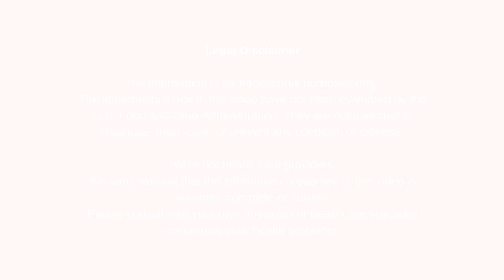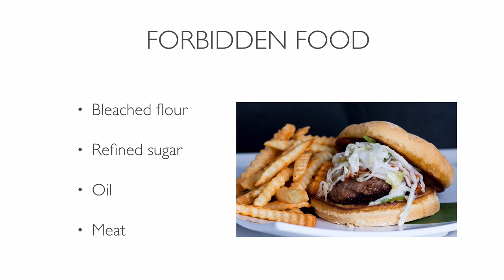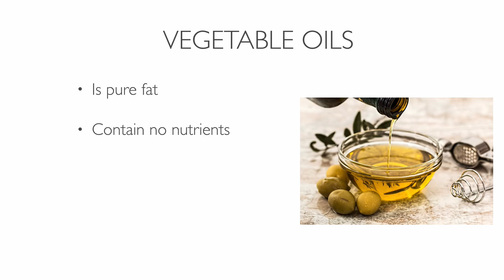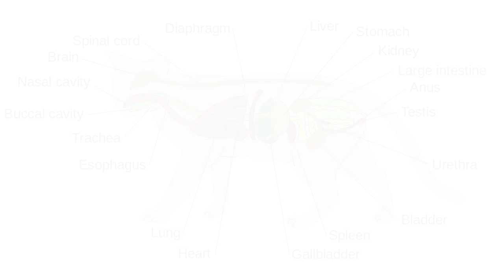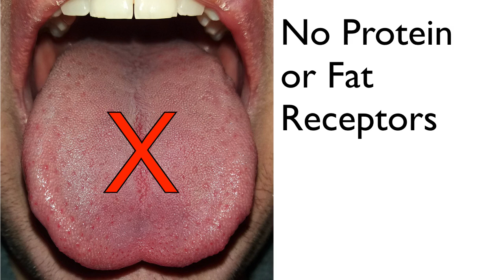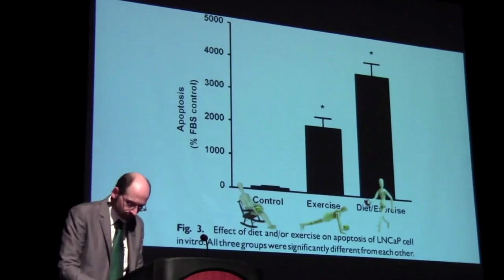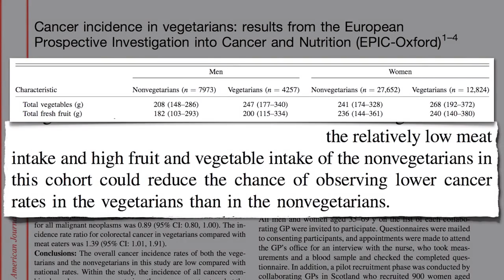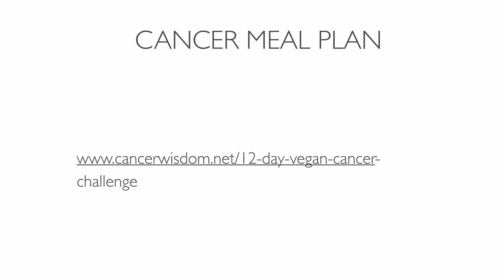Discover How To Defeat Cancer By Eating A Whole Food Plant-Based Diet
Eating a whole food low fat diet lowers your risk of getting cancer. Learn why you should ditch animal products and instead focus on whole plants if you want to defeat cancer.

Join the Free 12 Day Vegan Cancer Challenge Email Course and learn how to eat a healthy diet for cancer.

Summary of video:

A whole food, plant-based diet consists of whole, unrefined, or minimally refined plants.

It’s a diet based on fruits, vegetables, tubers, whole grains, and legumes.

Forbidden foods include bleached flour, refined sugar, and oil.

And it is devoid of meat (including chicken and fish), dairy products, and eggs.

Animal products lack carbohydrates fiber, many essential vitamins, and minerals, as well as antioxidants.

Instead, it consists of cholesterol, saturated fat, animal protein, toxins, and much more.

Meat causes cancer, diabetes, and heart disease.

Eating a vegan diet is not healthy if you eat the Standard American Diet only made with vegetables.

Such as eating vegan burgers dripping with oil, potato chips, or refined food.

Whole vegan foods lead to a higher amount of good carbohydrates in our diet.

There’s no more effort required to keep the fats low, apart from eating a limited amount of nuts and seeds.

There are three macronutrients that we all need for optimal health:

Carbohydrates, protein, and fat.

The high-carb low-fat diet contains all these macronutrients.

We need these nutrients in different amounts.

Glucose comes from carbs and is the body’s preferred and the brain’s only energy source. It should dominate our diet.

Getting enough protein is easy even when you eat a vegan diet.
You do not need to eat animal products to get enough protein.

Plants consist of the right amount of fats for our needs.

When you eat too much fat per day, you impair your health.

Fat slows down our blood flow and keeps the sugar from entering the cells by blocking it.

That hinders your body from absorbing the nutrients.
You can prevent heart disease and even reverse it by eating a low-fat vegan diet.

Vegetable oils are not real food. Oils contain no nutrients, including protein, carbohydrates, vitamins, minerals, fiber, and water. Oil is fat and nothing but fat.

All oils have a negative impact on blood vessels and promote heart disease.

The optimal ratio of these three macronutrients should be 80% carbs, 10% protein and 10% fats.

Humans are herbivores. We can move our mouth side to side, dogs and other carnivores can’t do that.

Human's teeth are different from lions or tigers.

Lions have sharper canines needed for ripping apart their prey.
Human's teeth are much smaller. They are better for chewing the food.

There are striking differences between carnivores and herbivores organs.

Carnivores ability to secrete hydrochloric acid in the stomach is exceptional.

They can keep their gastric pH down to around 1-2 even with food present.

Humans have a stomach acid with a Ph between 4-5 like other herbivores.

Our intestines are long.

Carnivores have short intestines so they can get rid of all that rotting flesh they eat fast.

Humans have no protein or fat receptors on our tongues, and that is the reason meat is tasteless.

Our evolution and anatomy are herbivorous.

When we eat meat, we get decreased energy and need more sleep.

And we also increase the risk for obesity, diabetes, heart disease, and cancer.

A whole-food plant-based diet lowers your risks of heart disease, cancer, and diabetes.

Vegans have 8 times the stopping power when it comes to cancer cell growth.

Insulin-like Growth Factor One(IGF1) is a cancer-promoting growth hormone.

IGF1 increases in the body when we consume animal protein.

Heterocyclic amines (HCAs) are chemicals formed in meat or animal protein during cooking. HCAs are carcinogenic and increase your risk of cancer.

Get access to our Free Resource Library where you can download free guides about diet, detox, emotional healing and more.